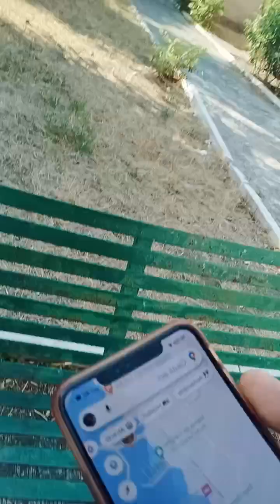spre Manfredonia 🇮🇹ep2-17 sep🦶